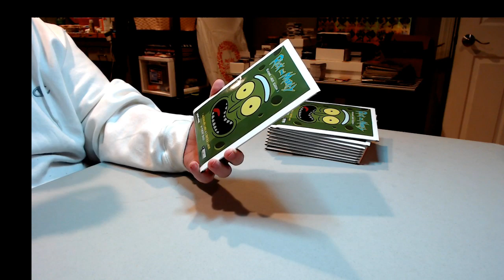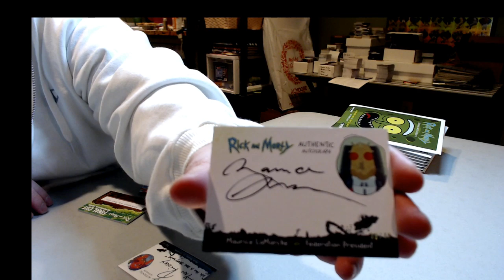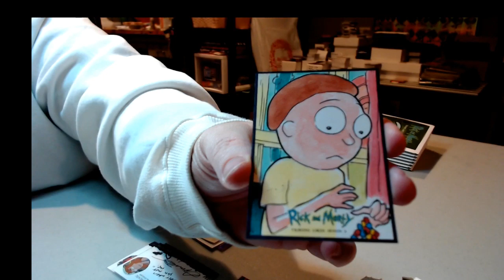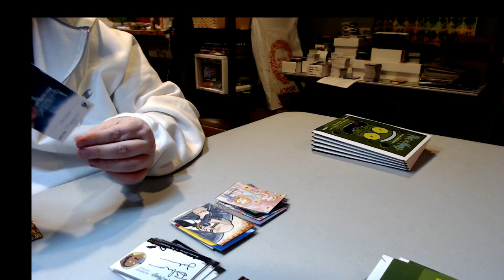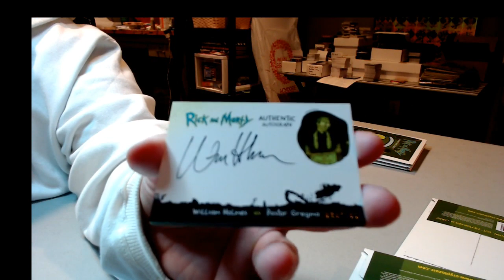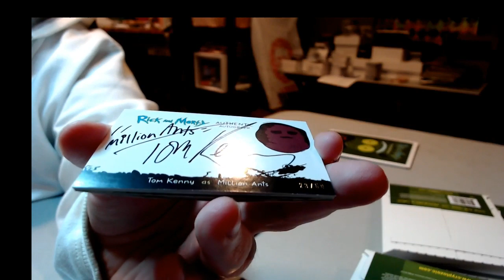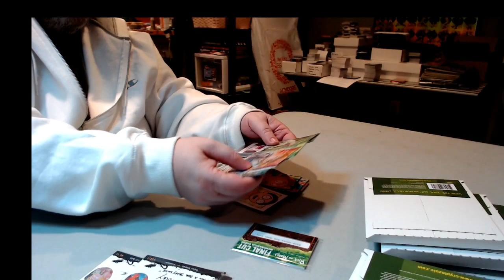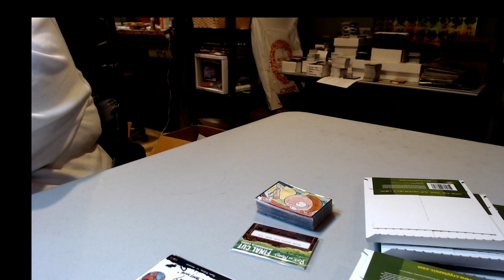Rick & Morty S3 premium pack - ifish73 non-sport group breaks